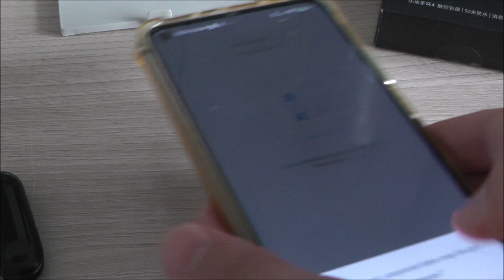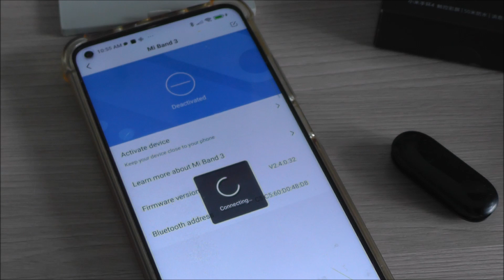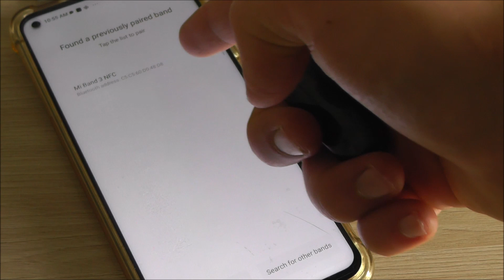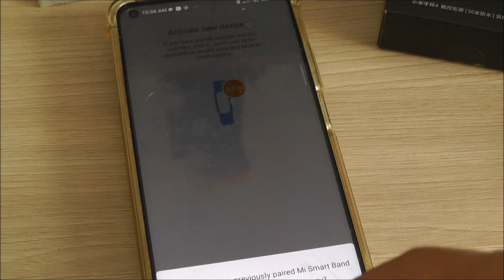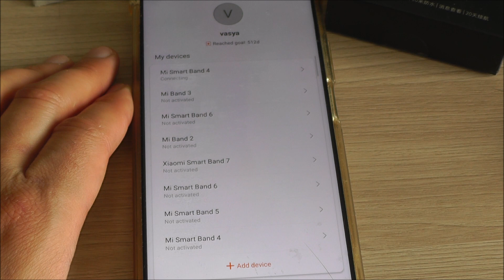Быстрый обзор Xiaomi Mi Band 3 в 2023 году